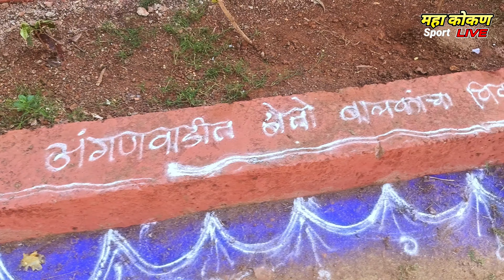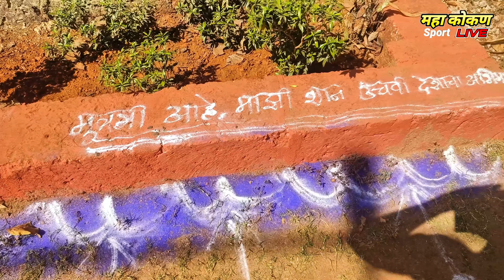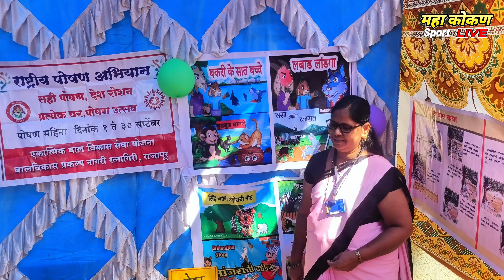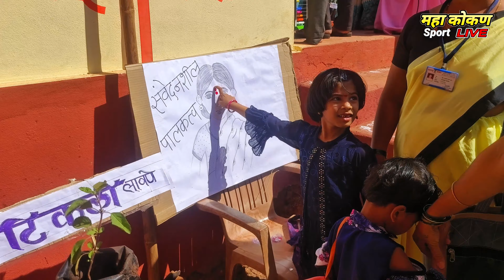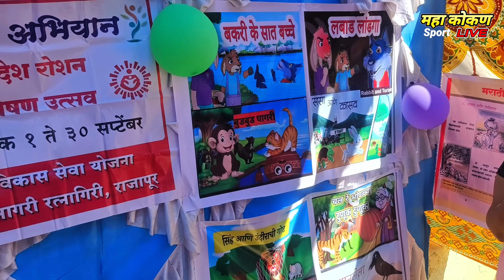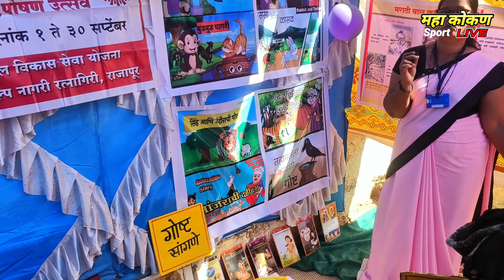आरंभ पालक मेळावा ||राजापूरातील एक सुंदर उपक्रम || लहान मुलांनी व पालकांनी आवर्जून पहावा असा || 2024